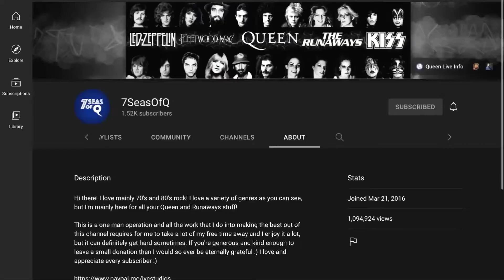Congrats On Over 1 Million Views @7SeasOfQ!!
Congrats Buddy, Ya Earned It  :)

* Each Dislike Comes From a Bastard *